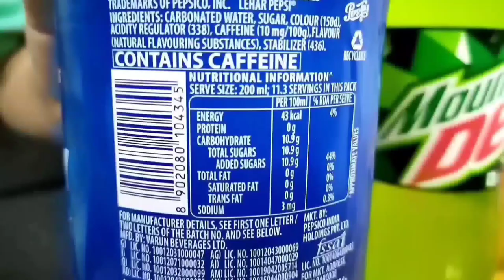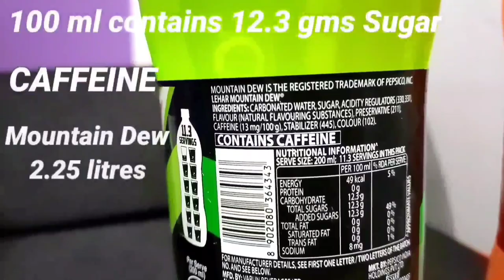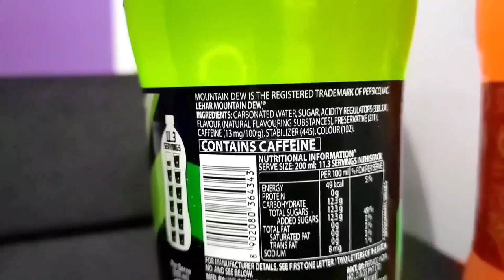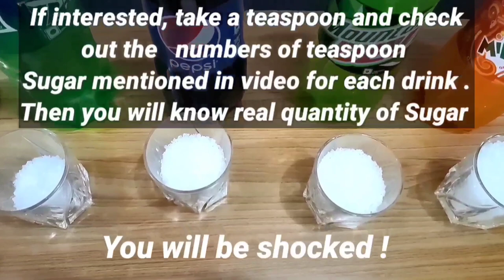HOW MUCH SUGAR IN COKE / YOU 'LL NEVER DRINK SOFT DRINKS AFTER WATCHING THIS doctorakinclicks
Soft drinks / Carbonated drinks / Cola drinks all contain sugar in very high proportions. Excessive sugar consumption is severely harmful for body in long run.

Food products available in market contain lots of sugar in them. Sugar gives taste to food items. The food products makers mention the sugar content in the packets. So it is important that you know the sugar content and decide to eat or drink.

In this video , the sugar content of each soft drink is calculated and shown in proportion to one - another. To know the real magnitude in terms of volume of sugar ( in teaspoons) , you can take a teaspoon and measure the sugar of 2.25 litres of each soft drink as calculated and provided to you. I am sure you will be really shocked.